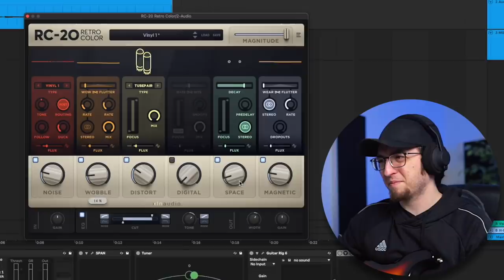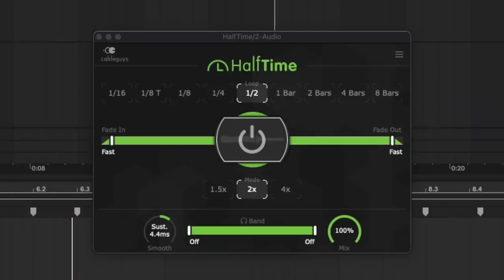A Day in the Life of a YouTube Music Producer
In this video, I'll show you what my day as a full-time YouTube Music Producer looks like. You might be surprised by some of the things I include in my schedule!